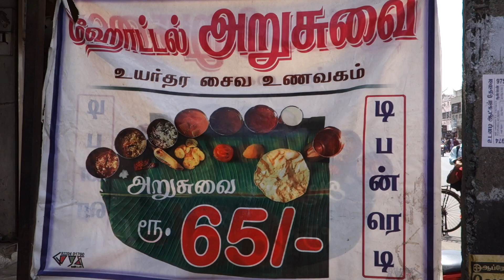ティルバンナマライの食堂でリッチなビジネス（？）ミールス; Rich Meals at Local restaurant in Tiruvannamalai ,‎Tamil Nadu, ‎India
タミルナドゥ州のティルバンナマライはシヴァ神の聖地なんですが、ヨガのアシュラムがあるせいか外国人のツーリストがいっぱいいました
しかし、ここはバスターミナルに近い普通のインド人向けの食堂です
看板には65ルピーとあったんだけど・・・でも、リッチで美味しいミールスだったのでいいか(^^ゞ